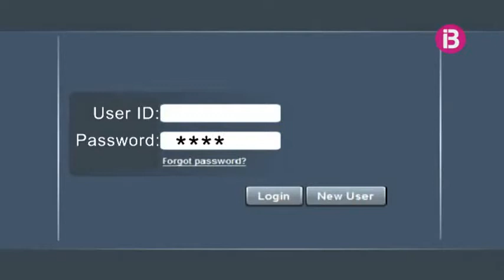Jaume Font i Facebook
Fuente: Can Boom